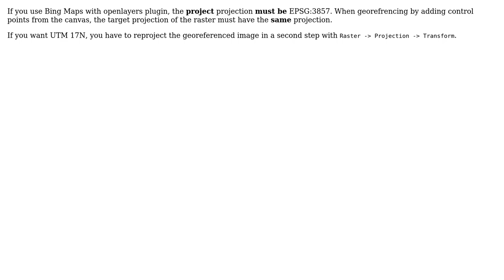GIS: Georeference IMG file in QGIS (2 Solutions!!)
GIS: Georeference IMG file in QGIS

With thanks & praise to God, and with thanks to the many people who have made this project possible! | Content (except music & images) licensed under CC BY-SA | Music | Images & others | With thanks to user hfisch user Elena Wimmerwuchs user AndreJ and the Stack Exchange Network Trademarks are property of their respective owners. You are responsible for your own actions.